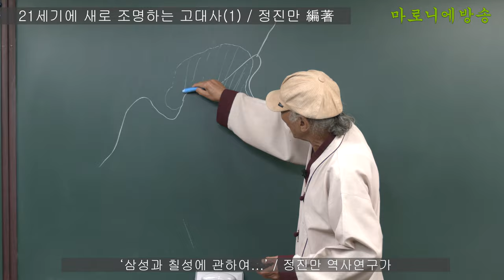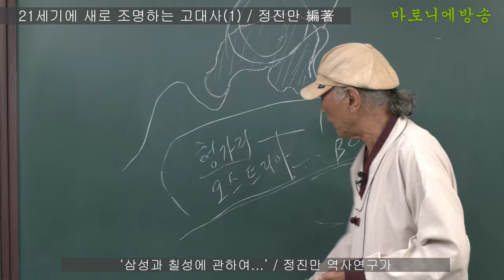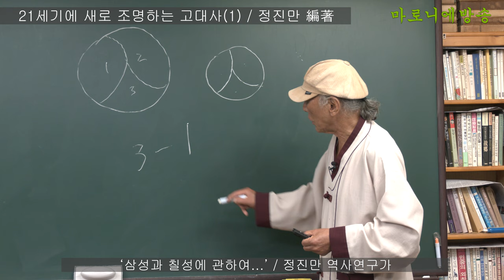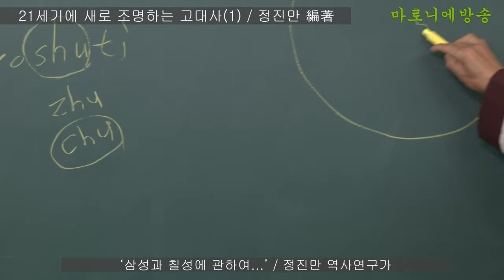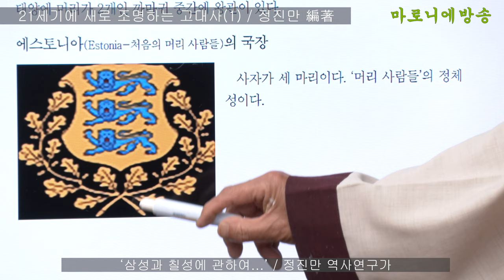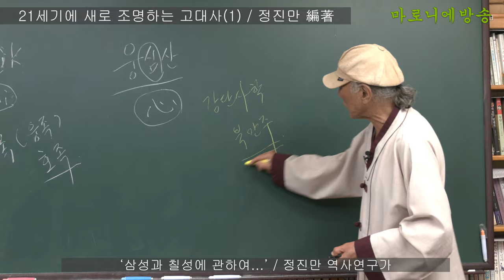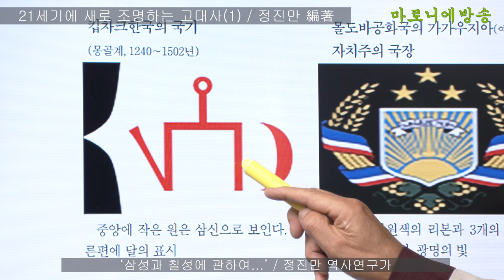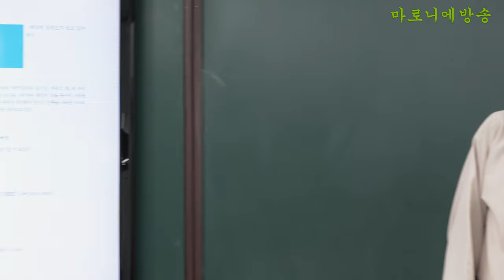17강) 삼신과 칠성에 대하여... / 21세기에 새로 조명하는 고대사 - 정진만 역사연구가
삼신은 생명을 낳는 하느님이시고 칠성을 기르는 하느님이다.
신교문화에서 칠성님은 하느님을 부르는 또 다른 호칭이었다.
그런 이유가 수많은 세월 속에 쌓이고 쌓여 움직일 수 없는 유전자 알갱이가 되어 우리의 할머니와 어머니들이 정화수를 떠 놓고 칠성님께 자손과 가정의 안녕과 축복을 염원한 것이다.
이것은 서양 종교인의 눈으로 보면 당연히 미신이며 귀신짓 등 샤머니즘으로 치부할 것이다.

우리 한국인의 혼과 육에 유전되어 도도히 흐르고 있는 삼신, 칠성사상은 잃어버렸던 환인, 환웅, 단군의 역사와 함께 새롭게 되살아나고 있는 것이다.
북두칠성은 우주의 중심별로서 천지일월과 음양오행을 다스리며 인간의 무병장수와 생사화복, 영원불멸, 도통과 깨달음을 관장한다.
죽은 사람의 관 밑에는 칠성판을 깔았고, 전국에 산재된 사찰의 삼신각과 칠성각은 우리의 삼신신앙과 칠성신앙을 부인할 수 없는 유전자의 증표가 되고 있다.

《21세기에 새로 조명하는 고대사(1) l 정진만 編著》
 제2장 삼성과 칠성사상의 고찰 129p